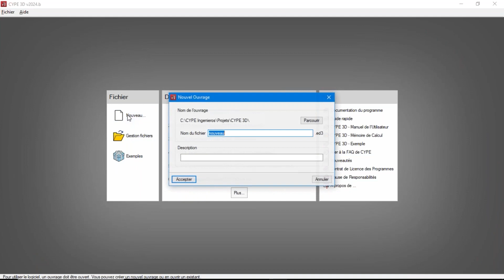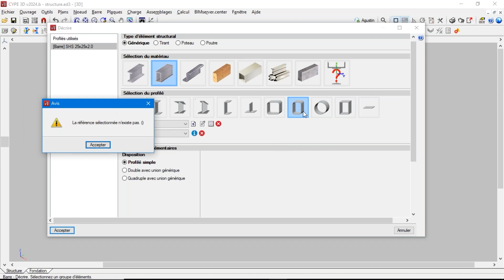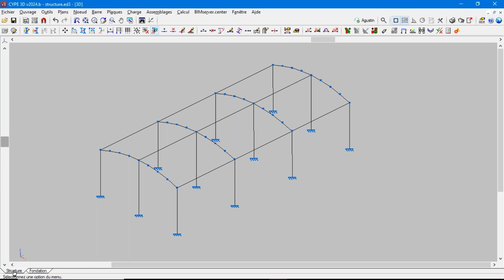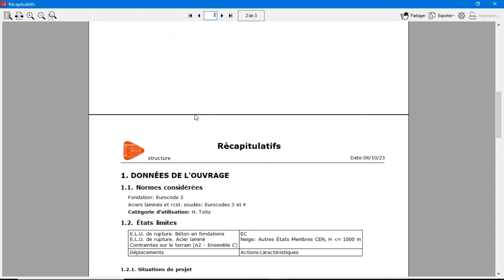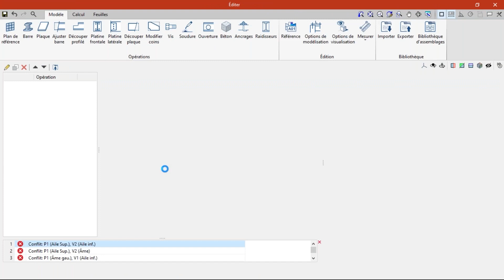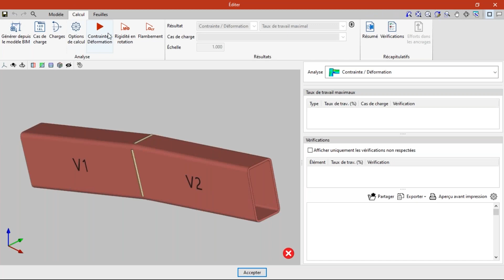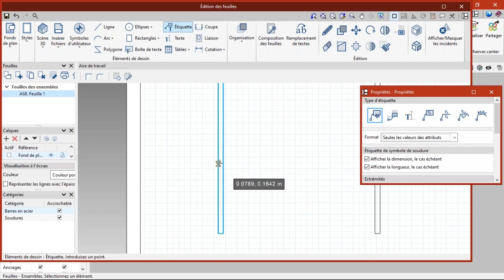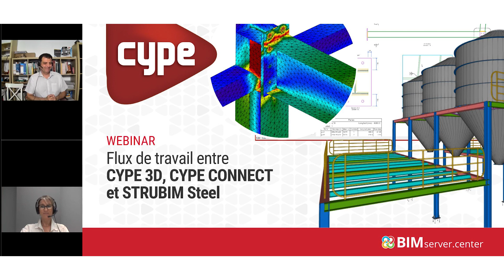Webinar : flux de travail entre CYPE 3D, CYPE Connect et StruBIM Steel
À travers ce webinaire, nous allons vous présenter le flux de travail à partir d’un ouvrage dans CYPE 3D, en passant par l’édition des assemblages complexes dans CYPE Connect et en finissant par le détail de structures en acierdans StruBIM Steel.